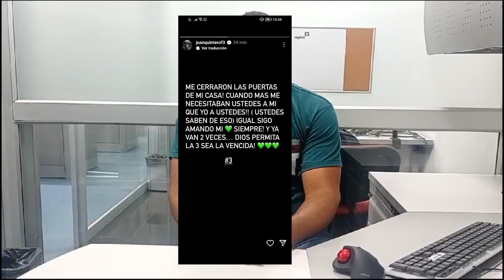Ultimo Minuto del Deportivo Cali